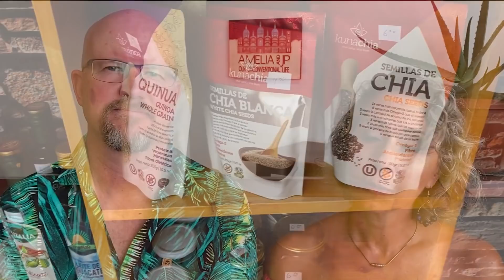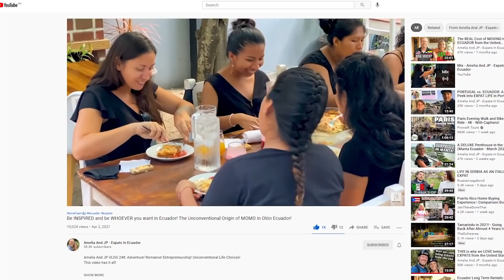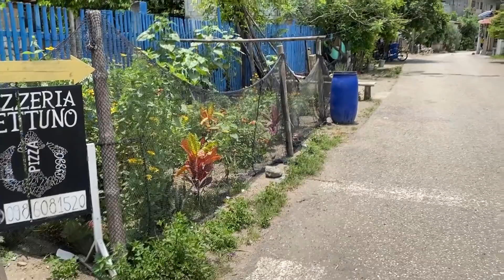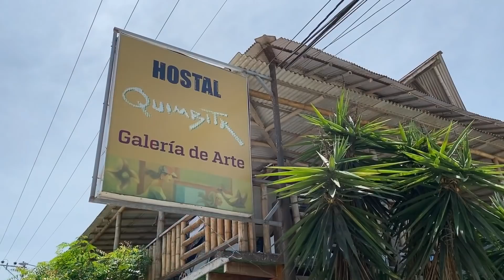Olón is BOOMING! Plus, Meet our FAMOUS Ecuadorian Neighbor: Quimbita!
Amelia And JP VLOG 250: Despite water shortages, Olón continues to prosper. We have several new tiendas and restaurants, a few remodeled restaurants, electric scooter rentals, new bike sales, and a few new murals.

Plus, thanks to Ed Lindquist, and Yenis and Joel Bejas at Cuenca Expats Magazine, we got to meet our famous Ecuadorian neighbor: Olmedo Quimbita.

Quimbita is an internationally renowned Ecuadorian artist from Cotopaxi. His art has been featured in exhibitions in 20 different countries around the world. We're not art experts, but his work reminds us of Picasso's cubism with a touch of Inca and lots of bright Latin colors.

If you would like to learn more about Quimbita, Cuenca Expats Magazine will be sharing an expose about his history in their upcoming issue

And if you would like to book a stay at the Quimbita Hotel here in Olón or buy some of his amazing artwork, you can learn more about that

As we mentioned in the video, I'm going to discuss President Elect Lasso's top 10 policy plan for Ecuador in this week's newsletter. It may be surprising to some, while calming to others. Whether he follows through with his plan remains to be seen, but at least we'll know what's on his mind.

After you opt-in to the newsletter, you'll also gain immediate access to our Ecuador Cost of Moving and Living Calculator. And you can opt-out at any time.

Thanks to our patrons, we're able to continue publishing our YouTube videos for everyone to enjoy!

Our Unconventional Supporters:
Maité Duran
Paul Wilches
Connie Crew
Gary Peet
Joe Stratton
Jose and Alexandra Rivera
Audrey and Damaro Lewis
Leif Brogren
Bruce Leslie
Brian & Tonya Scott
Maureen Kelly
Deborah Linton
Susan & Rick Joyce
Kit Thornton